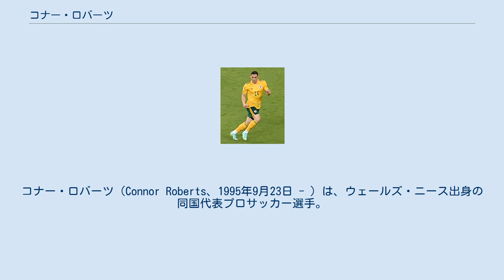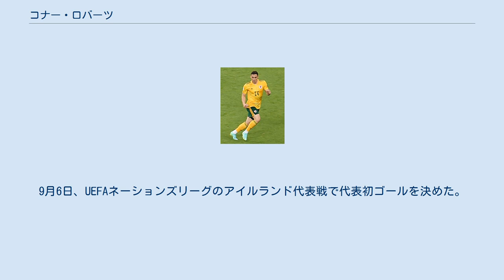コナー・ロバーツ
ブリストル・ローヴァーズFCの選手
ニース・ポート・タルボット出身の人物
コナー・ロバーツ（Connor Roberts、1995年9月23日 - ）は、ウェールズ・ニース出身の同国代表プロサッカー選手。
スウォンジー・シティAFC所属。
 スウォンジー・シティAFCのアカデミーで育成され、2014-15シーズンよりトップチームに昇格。
2015年8月、期限付き移籍先のヨーヴィル・タウンFCでプロデビューを果たした。
 2016年8月、リーグ1のブリストル・ローヴァーズFCに6か月の契約で期限付き移籍。
2017年7月、チャンピオンシップのミドルズブラFCに1シーズン期限付き移籍。
しかし出場機会を得られなかったため、1月に契約を打ち切りスウォンジーに復帰した。
 2018年1月6日、FAカップ3回戦のウルヴァーハンプトン・ワンダラーズFC戦で念願のトップチームデビューを果たした。
9月29日のクイーンズ・パーク・レンジャーズFC戦でプロ初ゴールをマーク。
 U-19年代からウェールズ代表に選出されている。
2016年3月にはUEFA U-21欧州選手権2017の予選に出場した。
 2018年3月15日にフル代表に初招集され、同月開催のウルグアイ代表戦でフル代表デビューを果たした。
9月6日、UEFAネーションズリーグのアイルランド代表戦で代表初ゴールを決めた。
 2021年、UEFA EURO 2020、グループリーグ第2戦、トルコ戦では1ゴールを決めて、大会初勝利に貢献した。